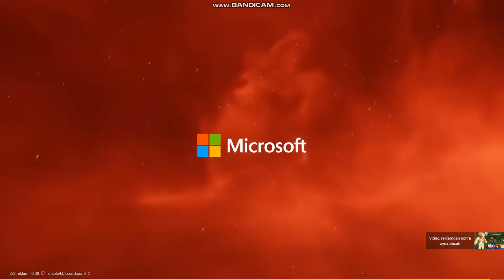MİNECRAFT| HEROBRİNE ANİMASYONU PART 6